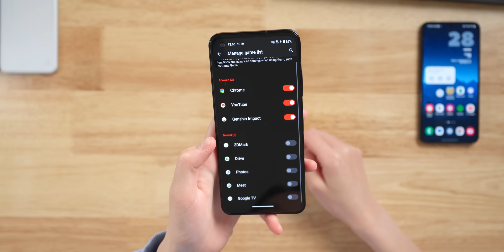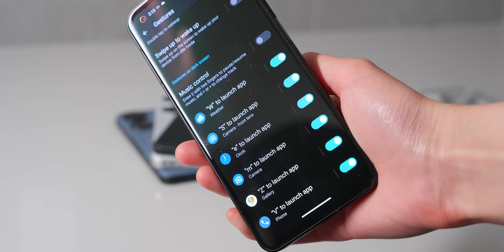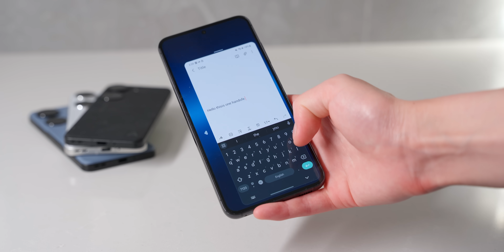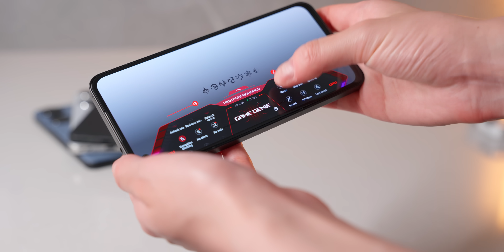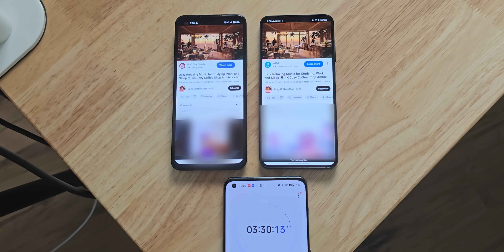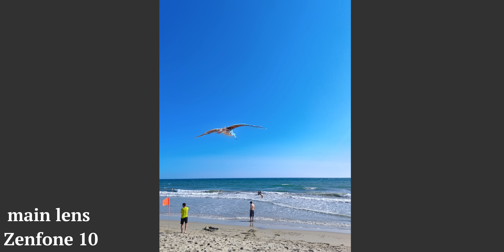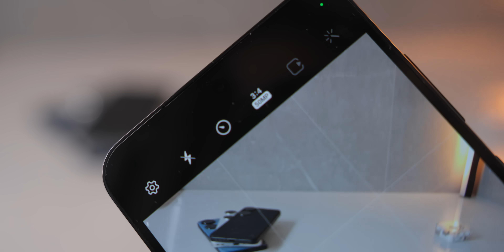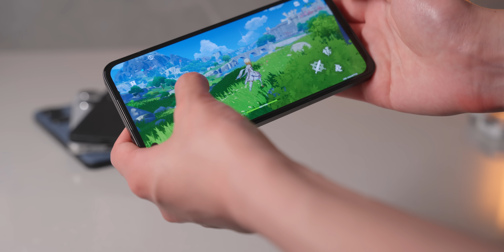ASUS Zenfone 10 vs Samsung S23 | New Best Small Phone?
ASUS Zenfone 10 vs Samsung S23 - Which one's the better small phone?

Zenfone 10: coming soon!

My tech setup + favorites
My current filming equipment

❀ about me ❀
My name's Ella and I'm currently a university student studying computer science. I love tech and I make all kinds of tech videos on this channel, such as reviews, unboxings, customizations, and comparisons.

❀ timestamps ❀
0:00 - Design
3:16 - Screen
4:30 - Software
7:56 - Battery life
9:18 - Performance
9:45 - Camera test

Phone provided by ASUS for review.